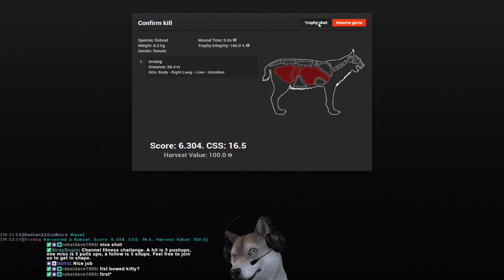Here kitty kitty! My first bow shot on bobcat on settlers creek.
Hunt my  favorite normal spot on settlers creek. Just using  the jackrabbit caller and got him with the Parker.

Play the hunter or want to add me to your friends list